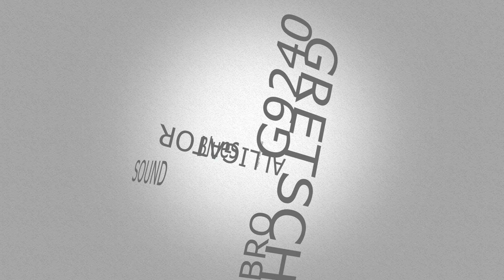Gretsch Alligator G9240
My  Alligator G9240
they starred in the film :
Alligator
my bike
Sky-Watcher telescope

to record this video I used:
iPhone 7
Mac mini
launchpad X ( as a double bass )